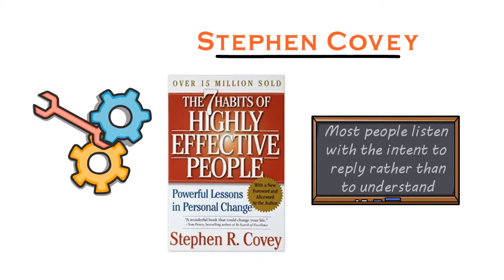Key to Effective Communication: Empathic Listening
Podcast Interview with Bento Leal
Hosted By: Valeria Teles
Fitforjoy.org/podcast
To Learn More About Bento Leal Please Visit: BentoLeal.com

How To Find Joy And Peace With Valeria Teles
My name is Valeria Teles Koopman. I am a Healing Coach, Author and Podcaster.
I wrote the Fit for Joy book to start a conversation about the “true” meaning of health.
My other two books are on Love Awareness and Inner Peace.
As a podcast host, I explore meaningful truths, ideas, and insights about physical, mental, emotional and spiritual health.

Valeria recently published a new book on Love awareness. This work is comprised of thoughts on self-care, non-duality, self-inquiry, meditation for love yourself, mindfulness meditation on love peace, and relational awareness. It brings to light how self-knowledge ignites the process of defining what “Love” is in our lives.
QUOTE

“It matters that you make healthy choices every day. It matters that you live your life in the moment. It matters that you love, and that you care about discovering the miraculous being you already  are.”

Fit for Joy Book on Amazon